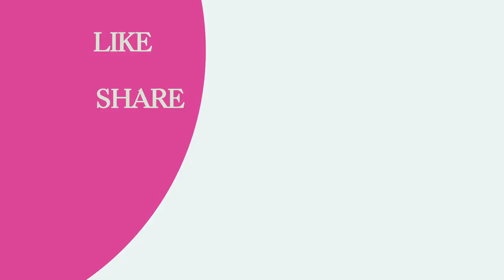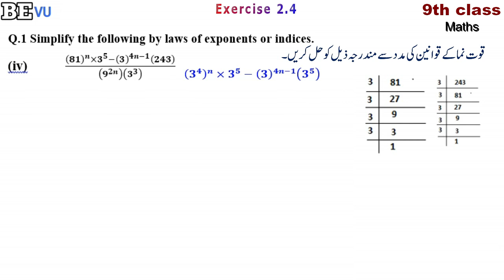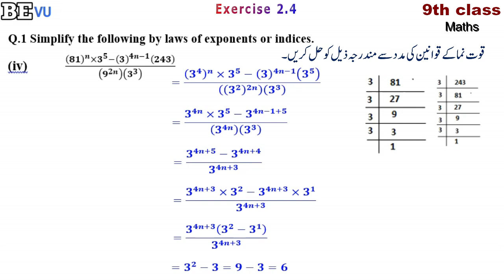9th Class Exercise 2.4 Question 1 solution with easy method | Be Educated VU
9th Class Exercise 2.4 Question 1 solution with easy method | Be Educated VU
In this video question 1 is solved that simplify the following with laws of exponents. This question consists of four parts that are fully explained.